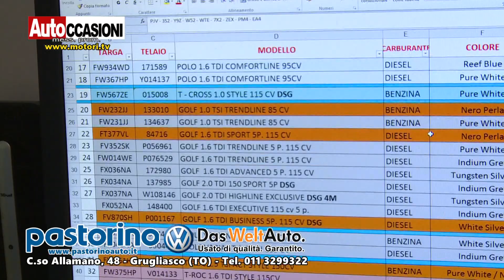PASTORINO Giugno - AUTOCCASIONI